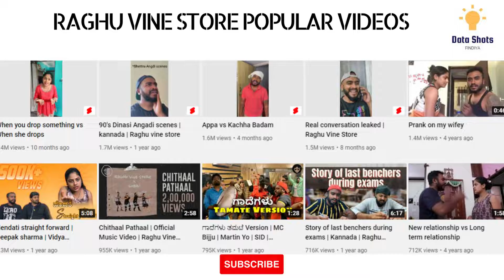ನಿಮಗೆ ಗೊತ್ತಾ? Raghu Vine store YouTube Earnings! $$ @RaghuVinestore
ರಘು ವೈನ್ ಸ್ಟೋರ್ ಯೂಟ್ಯೂಬ್ಆದಾಯ ಬಗ್ಗೆ ನಿಮಗೆ ತಿಳಿದಿದೆಯೇ?